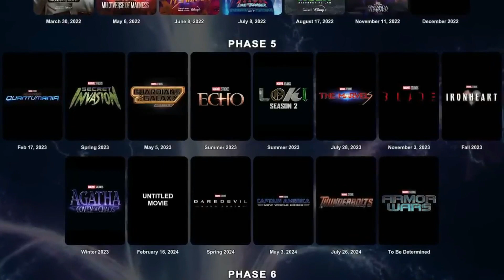Kang Actor Arrested? Zachary Levi Clarifies Post-Credit Controversy in Shazam 2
Both Shazam and Antman have disappointing box office numbers. Is Majors going to be replaced? Did the Rock ruin Shazam 2?